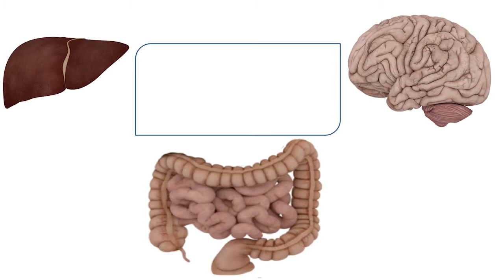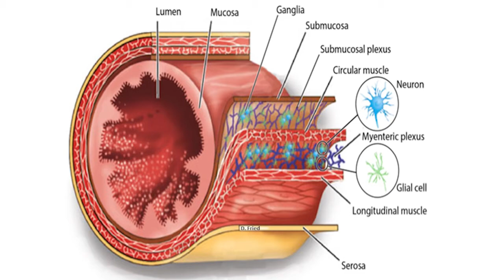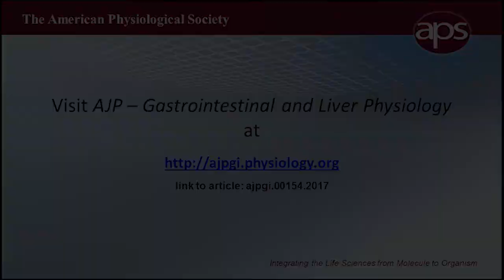Ammonia modifies enteric neuromuscular transmission through acid signaling – Fried et al. (2017)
Brian D. Gulbransen and David E. Fried discuss their new research, which proposes that local circuits in the enteric nervous system sense, and regulate intestinal ammonia. They show that ammonia modifies enteric neuromuscular transmission to increase motility in human, pig and mouse intestine model systems. Mechanisms underlying the effects of ammonia on enteric neurotransmission include GABAergic pathways that are regulated by enteric glial cells. Their new data suggest that myenteric glial cells sense local ammonia and directly modify neurotransmission by releasing GABA. (Full article